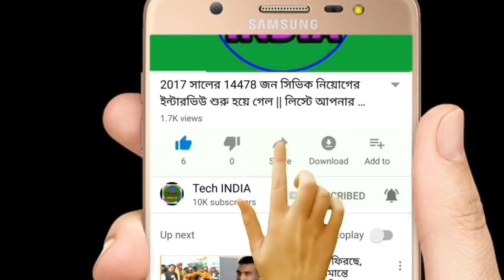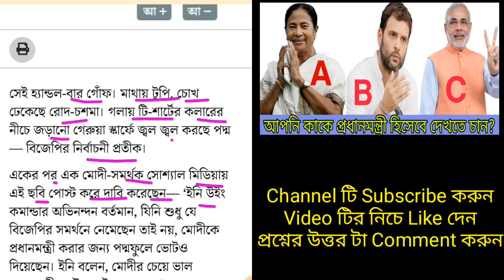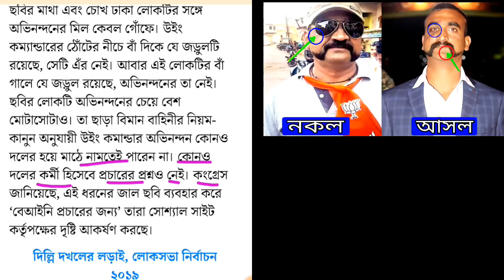মোদির পর্দা ফাঁস! বেরিয়ে গেল নকল অভিনন্দন! হিলে গেল পুরো ভারত! Came out Fake Abhinandan.